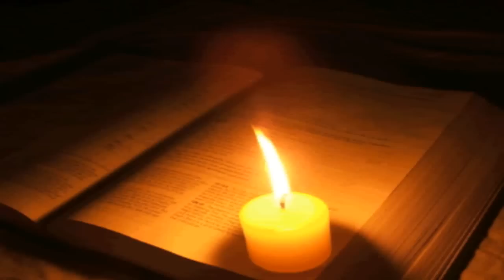(19) Psalm 140 - Holy Bible (KJV)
Psalm 140 - Old Testament
 - The Holy Bible (KJV) King James Version
 - Free English Audio Bibel

Psalm 140 (King James Version)

1 To the chief Musician, A Psalm of David. Deliver me, O LORD, from the evil man: preserve me from the violent man;
2 Which imagine mischiefs in their heart; continually are they gathered together for war.
3 They have sharpened their tongues like a serpent; adders'poison is under their lips. Selah.
4 Keep me, O LORD, from the hands of the wicked; preserve me from the violent man; who have purposed to overthrow my goings.
5 The proud have hid a snare for me, and cords; they have spread a net by the wayside; they have set gins for me. Selah.
6 I said unto the LORD, Thou art my God: hear the voice of my supplications, O LORD.
7 O GOD the Lord, the strength of my salvation, thou hast covered my head in the day of battle.
8 Grant not, O LORD, the desires of the wicked: further not his wicked device; lest they exalt themselves. Selah.
9 As for the head of those that compass me about, let the mischief of their own lips cover them.
10 Let burning coals fall upon them: let them be cast into the fire; into deep pits, that they rise not up again.
11 Let not an evil speaker be established in the earth: evil shall hunt the violent man to overthrow him .
12 I know that the LORD will maintain the cause of the afflicted, and the right of the poor.
13 Surely the righteous shall give thanks unto thy name: the upright shall dwell in thy presence.